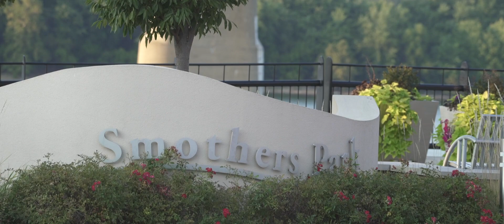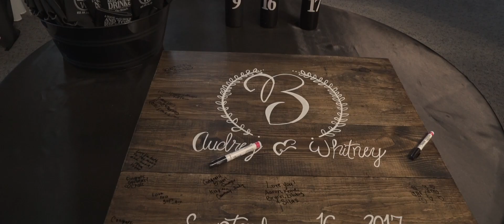Audrey & Whitney Highlight Film 9/16/17